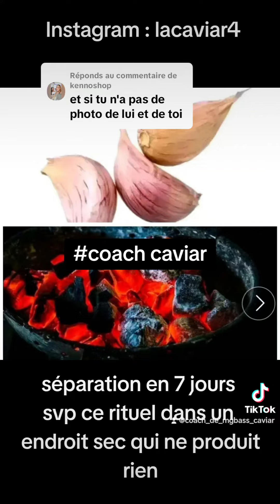tu n as pas sa photo fais ce rituel de séparation